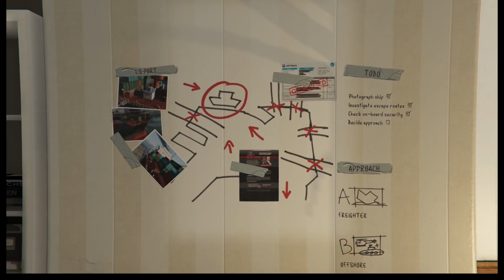Scouting the Port | Trevor heads to the Port of LS to look for a job | GTA V Mission 27